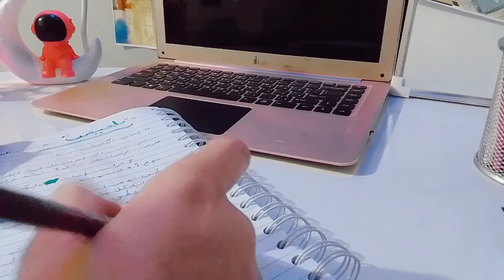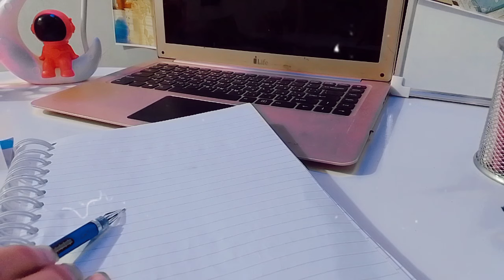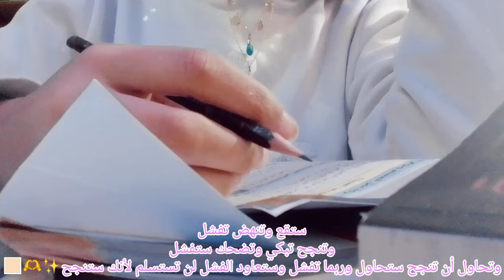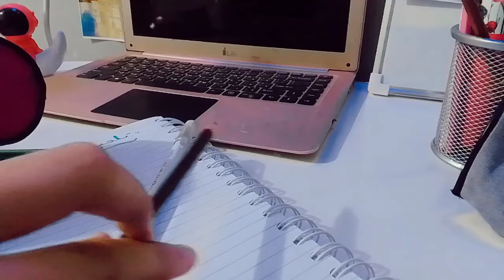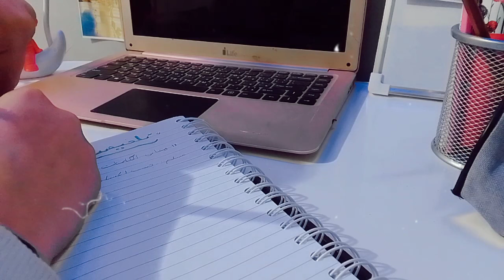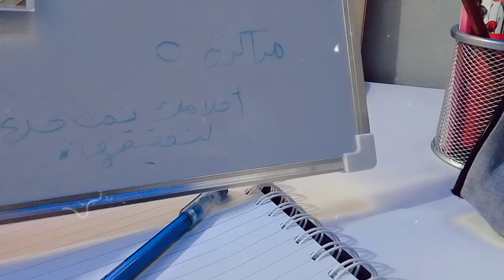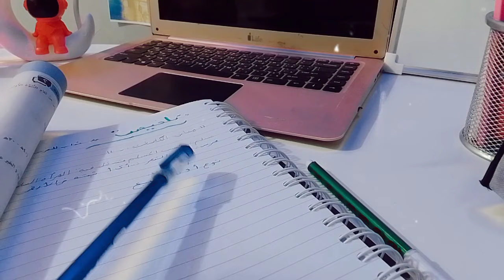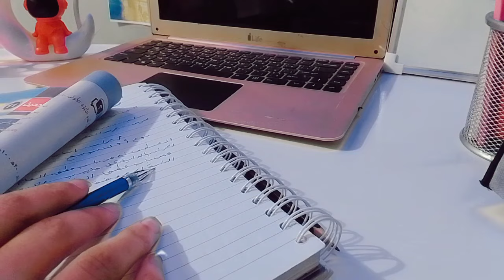ادرس معي لمدة نصف ساعة 💗 علي صوت القران الكريم للقارئ عبد الرحمن مسعد مع استراحه 5د🤍|📖study with me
اتمني تكونو استمتعتو بالفيديو واستفدتو منه🤍💞

وكومنتاتكم الجميله ال انا بقرأها🦋♥️

انتو كمان تقدرو تبدؤ من النهارده وتعملو الروتين 💗💗

study with me quran

Quran
Study with Quran
EsrasMed
ادرس معي
تلاوة القران الكريم
ادرس معي مع تلاوة القران الكريم
طالبة طب
ادرس مع طالبة طب
كلية الطب
سادس
study with me
medical student
medicine
study
Quran recitation
quran
طب
ادرس
تحفيز للدراسة
دراسة
Study
Study with me
Medicine
Medical student
Student
طالبة
ذاكر معي
ذاكر معي مع قران
ذاكر معايا
ادرس معي بطريقة بومودورو
ادرس معي للامتحانات
ذاكر معي study with me
مذاكرة
العراق
student
الطب
iraqi
اكسبلور
صيدلة
Study with me with rain sounds
ادرس معي مع صوت المطر
Aesthetic study with me
Korean med student vlog
Lofi music
Study with me lofi
Study with me with Quran
دراسة ادرس مع طالبة طب
طالبة طب عراقية
ادرس معي مع تلاوة القرآن الكريم
Calm study with me
Study with me in the nature
ادرسوا معي
study with me in a rainy day
rainy day study with me
3 hours study with me
ادرسوا معي 3 ساعات في يوم ممطر
ديما كام
deema cam
ادرسوا معي بطرية بومودورو
10\50
ديما كام توجيهي
Motivation
Study motivation
Study with medical student
القران الكريم
اللهم توفيقك
ادرس معي
ادرس
تحفيز للدراسة
Quran
Study with Quran
EsrasMed
تلاوة القران الكريم
طالبة طب
كلية الطب
سادس
Study with me
طب
Lofi music
العراق
Study
study with me
medicine
medical student
student
طالبة
الطب
iraqi
اكسبلور
صيدلة
study
Quran recitation
quran
دراسة
Medicine
Medical student
Student
study with me 2 hour
Real Time
التحضير للامتحانات
تحفيز لدراسة
2Hour study with me 10-min break
calm music
ادرس معي لمدة ساعتين مع موسيقى هادئة
ادرس معي لمدة ساعتين
موسيقى هادئة
موسيقى هادئه للمذاكره تساعد على التركيز
موسيقى هادئة للدراسة و القراءة
بومودورو
حياة الطبيب
طالب طب
طلاب الثانوية العامة
طالب توجيهي
طالب ثانوية عامة
كيف أدرس
هل الطب يطلب انجليزي؟
تخرج
حياة
الحل
محمد أمين
دراسة الطب في الخارج
أوروبا
الصين
الامارات
كيف أدرس بذكاء
يوميات طالب طب
حياة الجامعة
china medical university

Amin yahya
study with merve
5 hours study with me
6 hours study with me
rain sound study with me
study with me no break no music
study with me at library
merve study with me real time
merve 10 hours
merve 5 hours study with me
merve study with me rain sound
merve study
merve study with me 12 hours
study merve
study with me real time
study with merve 3 hours
study merve 4 hours
merve rain sound
merve
study
bgm カフェ
作業用bgm カフェ
作業用bgm ジャズ
cafe jazz
ジャズ カフェ 作業用
作業用bgm カフェ 静か
作業用 カフェ 環境音
bgm カフェ ピアノ
같이공부해요
스터디윗미
学习
日常
学习向
和我一起学习
放鬆音樂
讀書工作音樂
純鋼琴
作業用bgm
跟我一起学习吧
学习视频
学习陪伴
国外留学
music 学习
学习音乐
跟我一起学习
讀書音樂
專心音樂
輕音樂 讀書
生活
平靜
calming music
番茄鐘工作法
一緒に勉強
勉強動画
勉強
勉強風景
一緒に勉強しよう
阿鲍
阿鮑
日落
东京
study with me sunset
sunset
日没
日の入り
Tokyo tower
의대생
스터디위드미
유칼립투스
유칼리투스
의대생 브이로그
공부 자극
스터디카페
대학생
학생
시험
국시
의대
study with me tokyo
calmpiano
piano
yokohama
yokohama study
カフェ 作業用
bgm ジャズ
bgm jazz
东京塔
東京塔
東京タワー
lofi
실시간 공부
ASMR
LIVE
전문직
공무원
공시생
순공13시간
순공
고시생
전문직 시험
공무원 시험
같이 공부
실시간
고시
관세사
회계사
9급
7급
5급
세무사
변호사
변리사
노무사
보험계리사
행시
행정고시
법무사
행정사
감정평가사
감평사
타이머
마이니
라이브 공부
라이브
작심삼일
spring rain
봄비 소리
봄비
잔잔한 빗소리
비소리
비
studywithme
studywithmelive
실시간공부
수헙생
수능
pomodoro
밤생공부
rainyday
rain
임용고시
임용시험
임용생#임용#전등#하얀
화이트
백색소음
빗소리
빗소리모닥불
뽀모도로
방송
집중잘되는
집중력
차분한
thesoundofrain
수험생
fireplace
열품타
아이패드
PAD
아이패드에어
PADIAIR
공부명언
명언
카공유튜버
천둥
천둥빗소리
카공
공튜버
캠스터디
밤샘공부
모닥불
장작타는소리
스윗미
공부
asmr
real time
studying
3 hours study with me
real time study with merve at the library no music no break
rainy day study with me live
3 hours study with me no break no music
study with me at the library real time no music live
rain sound study with me real time 10 hour no music
real time study live 10 hours
study with me rain sound no music no break merve
study in library real time live merve no music no break
study with me live rain sound no music no break library
Nature Sounds
Study With Me
ambient
ambient study music
nature ambience
ambienc
meditative
meditation music
quiet
relaxing music
quiet music
quiet study
relaxing study
study music
ambient study
ambient music
ambient classical
quiet classical
classical music
classical music for studying
meditation
meditative music
放鬆音樂 療癒音樂
Abao
abao
abao in tokyo
bgm cafe music
jazz cafe
jazz music
smooth jazz
jazz piano
jazz radio
relaxing jazz
作業用bgm 朝 カフェ
bgm jazz 高音質
国外生活
时间管理
學習
waseda
4 hours study with me
medical student
study with me japan
study with me city view
journal with me
vintage journal with me
다꾸
빈티지 다꾸
asmr ambient
library noise
white noise
50/10
study real time
study pomodoro
study ambient
piano bgm
fireplace sounds